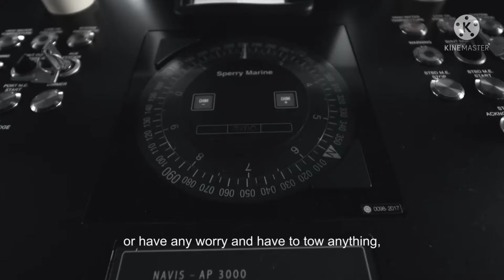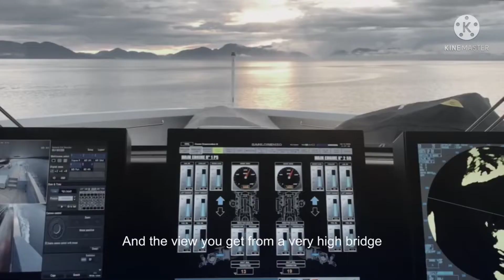Luxury lifestyle.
Billionaire luxury lifestyle. Too many billionaire people live in the world.
Billionaire people live in too much Europe.

video credit

SanLoranzo Yacht:
https ://youtube. com/c/Sanlorenzo Yacht..

LPG
https ://youtube. com/c/Lifestyle produc..

Rolls-Royce Motor car:
https ://youtube. com/c/Rolls—RoyceMoto..